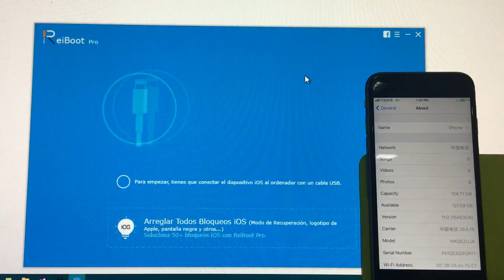Poner y salir modo recovery iPhone iOS 12/11, GRATIS y SIN BOTONES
¿Necesitas poner en modo recovery tu iPhone iOS 12 o iOS 11 ? Con ReiBoot

Pasos:
1 Abre ReiBoot en tu PC o Mac y conecta tu iPhone, iPad o iPod.
2.Pincha sobre el botón de  "Poner en Modo de Recuperación".
3.Para sacar el dispositivo iOS  del modo recovery, escoge "Salir de Modo Recuperación".